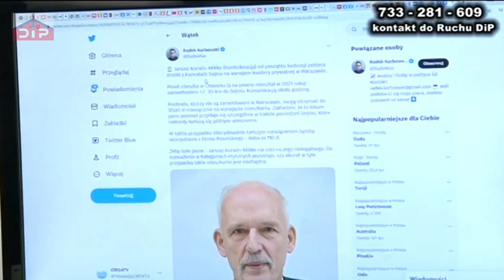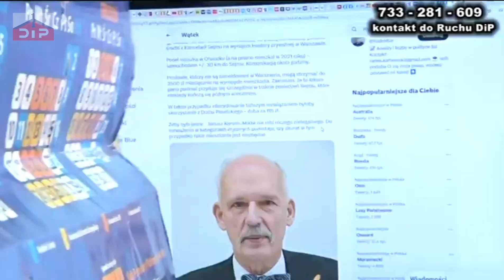Dodatek 3,5tyś zł na wynajęcie mieszkania przez posła